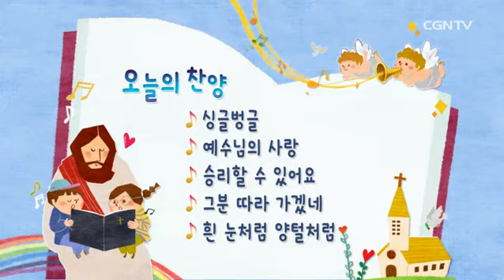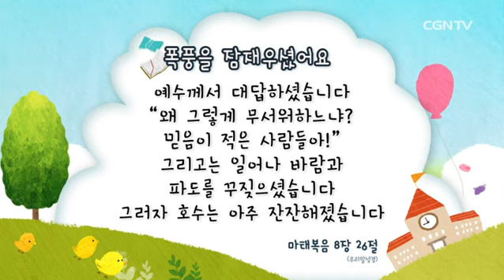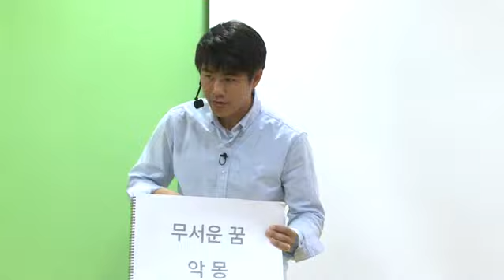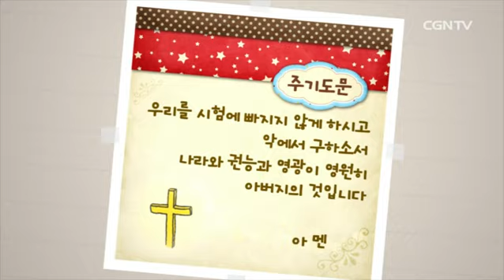[어린이 예배] 2016.05.01 폭풍을 잠재우셨어요 (마 8:26) @ 온누리교회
'어린이예배'를 시청해주시는 모든 분들께 감사드립니다.
CGNTV에서 어린이들을 위한 채널 'CGNTV KIDS'를 새롭게 오픈하였으며,
그동안 '온누리교회 Onnuriservice' 채널에서 시청하신 '어린이예배'는
2016년 7월 1일부터 'CGNTV KIDS' 채널에서만 보실 수 있습니다.
이 점 참조하셔서 시청에 불편이 없으시길 바랍니다.